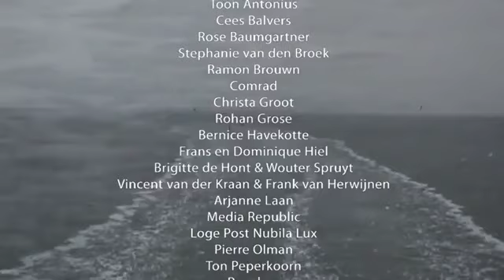Freemasons documentary - Romy Balvers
Documentary about the journey of 3 Freemasons in the Netherlands